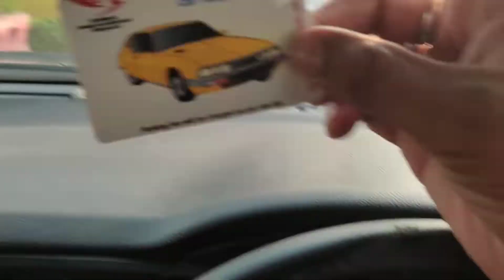Sel court FR Airport per guest ko Receive karenge Vlog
Assalamu alaikum friends kaise hain sab aaj ka Jo vLGS enjoy karen like kar den subscribe kar den BEL icon ko click karna aaj main airport aaya hun sel court ke ✈️🛩️